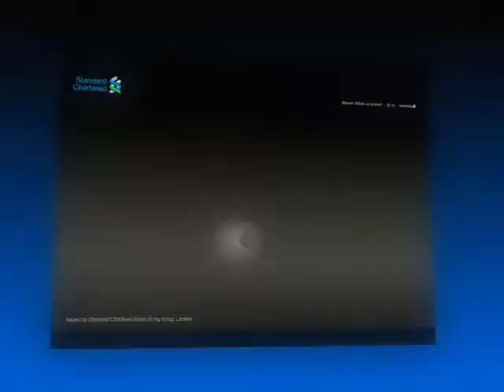SCB \ Click a count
Client: Standard Chartered Bank
Agency: TBWA